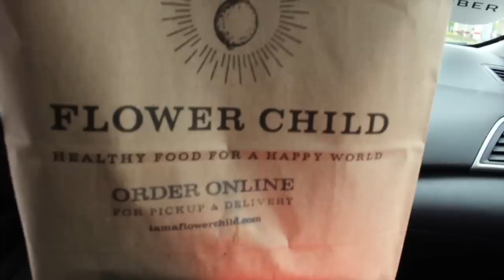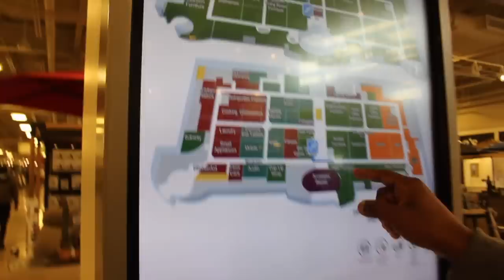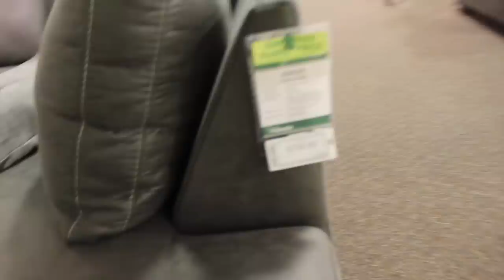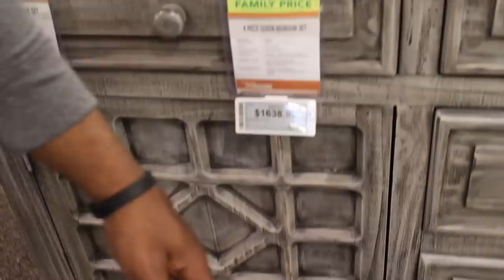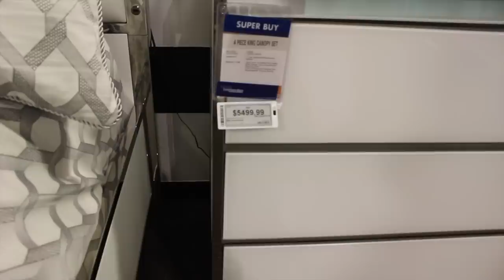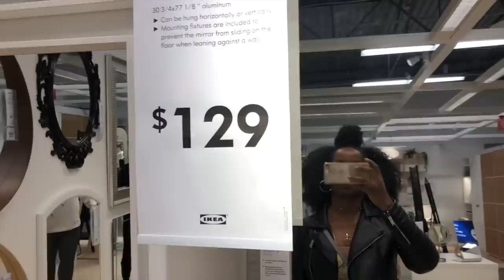COME FURNITURE SHOPPING WITH US: Getting Home Decor Ideas for our New Apartment in DALLAS (VLOG)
We are currently in the process of transitioning from Houston to Dallas. With this move comes a fresh start. So we are buying new furniture for our first place together as newlyweds. Hope you enjoy this FURNITURESHOPPING experience WITH BABE and I. We are hoping to decorate on a budget but still create a classic look. XOXO

📌Link to CrochetBraids Video for the style worn in this video
THE BEST DIY CROCHET BRAIDS: FAST & EASY| NO CORNROWS| VERY REALISTIC ft. Janet Collection

FIRST YEAR OF MARRIAGE Q&A: Is it what we hoped for? Baby Bump? Intimacy? How we Met? etc.

📌Link to our Proposal Video:
Best proposal Ever!!! He proposed after 1 YEAR of DATING Without the Benefits💋| Proposal 2018